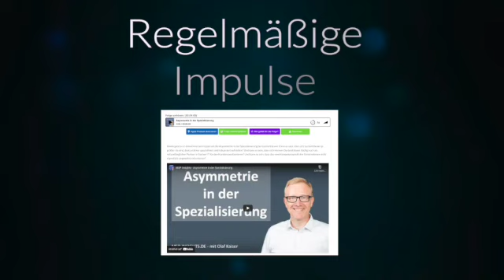Zeit, die man sowieso erbringt, günstiger zu machen, war nicht unser Geschäftsmodell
sagt Stefan Backauf im aktuellen Podcast-Gespräch.

Unsere Themen sind heute:
Was hat den Ausschlag für eine hohe Motivation hin zu Managed Services gegeben?
Wie wurden die Techniker mitgenommen?
Was sind aus heutiger Sicht die Erfolgsfaktoren gewesen?
Und wie wurde die Entscheidung beim Thema Flatrate getroffen?

Vielen Dank an Stefan Backauf, den Geschäftsführer der Backauf Computer GmbH, für das spannende Gespräch und den Austausch über seine Reise im Bereich Managed Services.